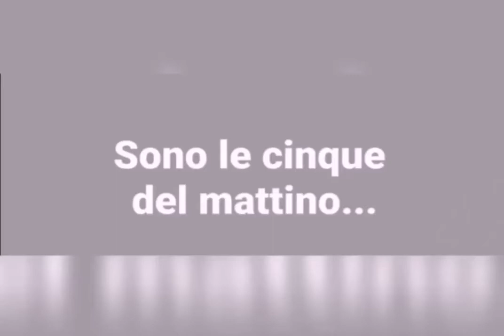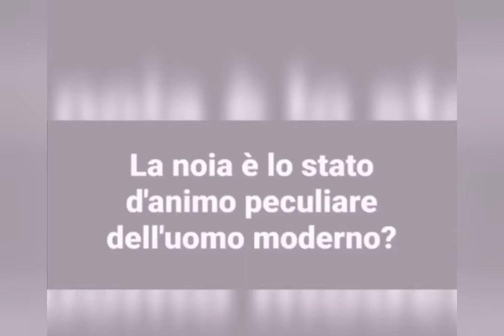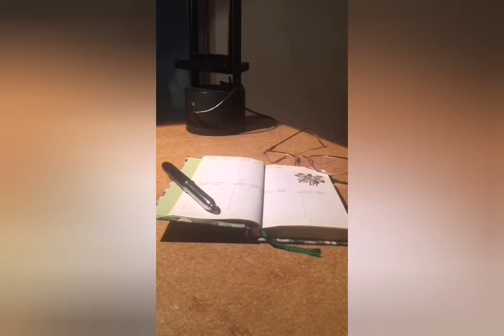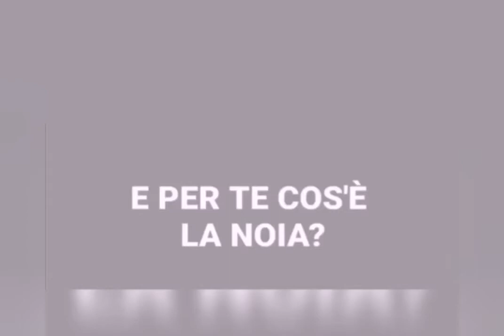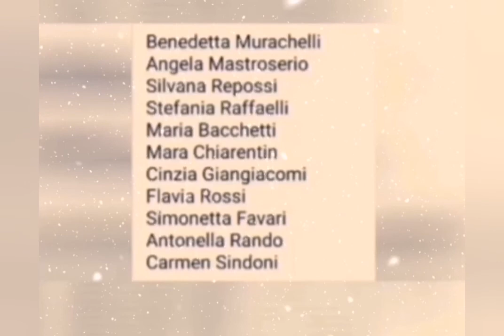La Noia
Un lavoro interamente prodotto e montato con il cellulare il 9 gennaio 2021